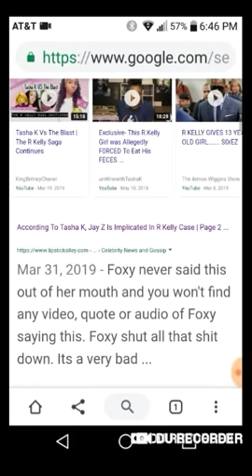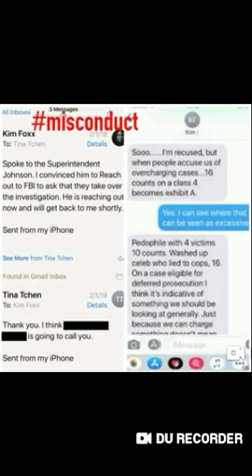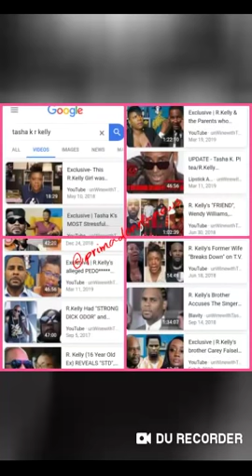Surviving Tasha K | Times Up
We are tired of her defaming R Kelly. Agree or no??;